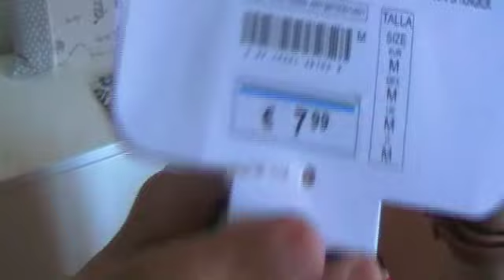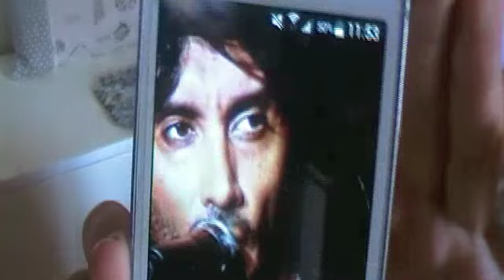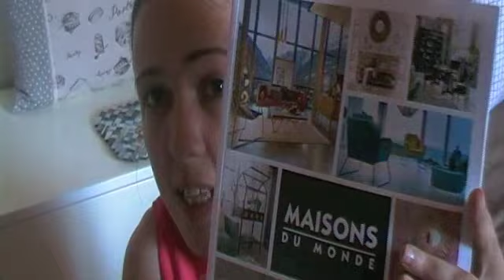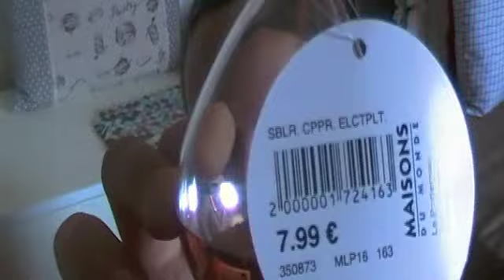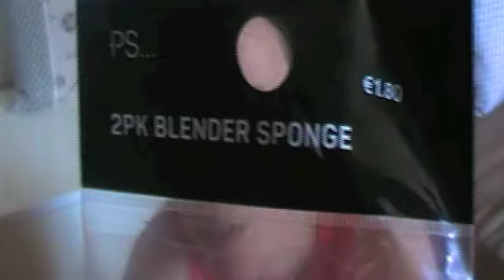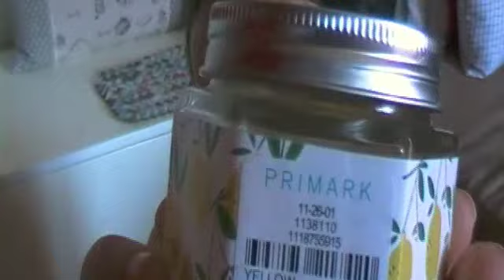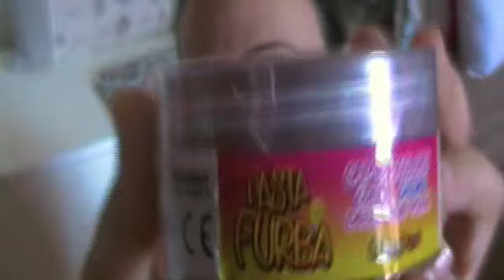show and tell